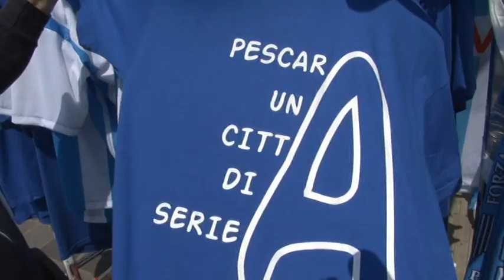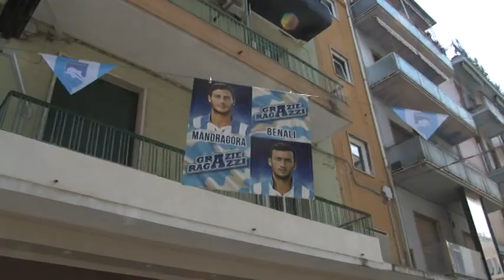Pescara: una città nel... pallone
Sale l'attesa per la partita di questa sera a Trapani, contro i siciliani, che vale la serie A. Pescara si sta preparando a festeggiare la squadra di Massimo Oddo. Vediamo come nel servizio